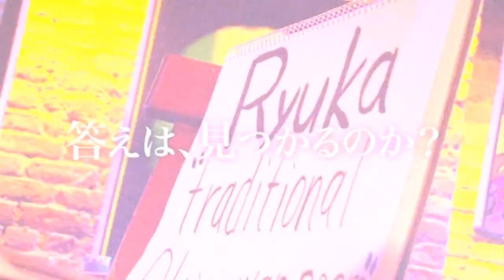ドキュメント感動【NY Blue Noteへの道】三線奏者『宜保和也』IGNITE STORIES ＃4